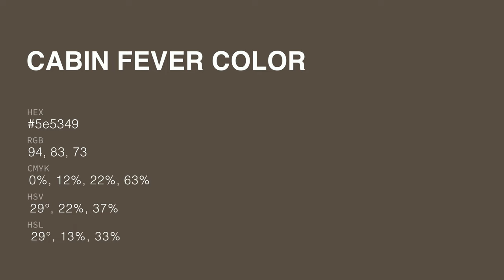Cabin Fever color 5e5349 hex color - Brown color - Cool color 5e5349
What color is Cabin Fever ? 5e5349 hex color - Brown color - Cool color 5e5349

Hex 5e5349 Color Code is also known as Cabin Fever color.